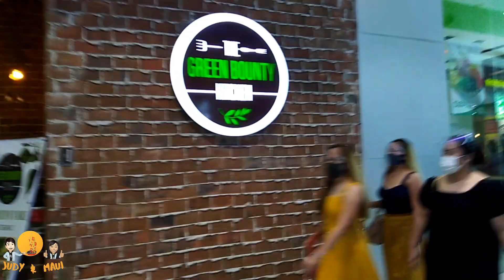DATE AT THE GREEN BOUNTY KITCHEN | Organic Food | Keto | Vegan